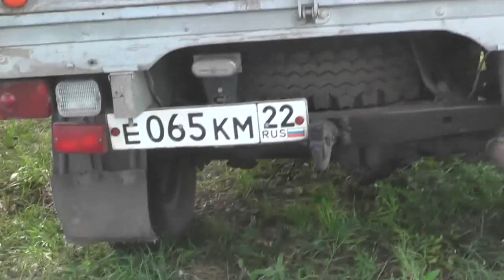Положить прочное основание по благословению Божию. 20. 08. 2019